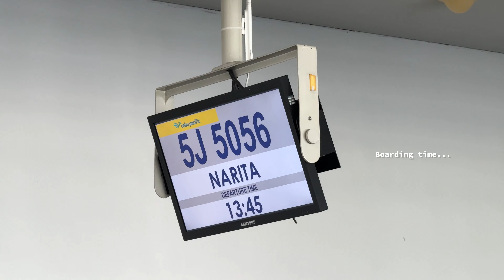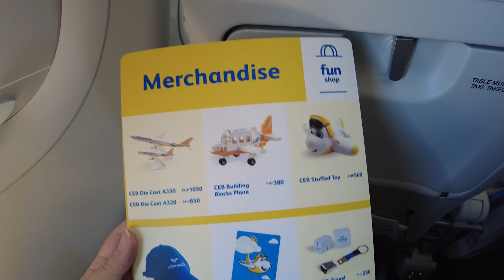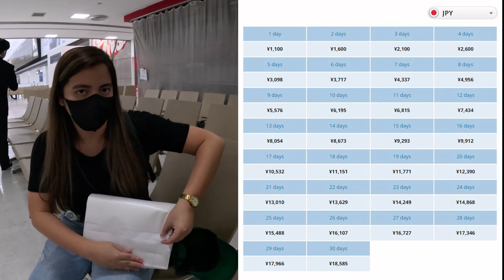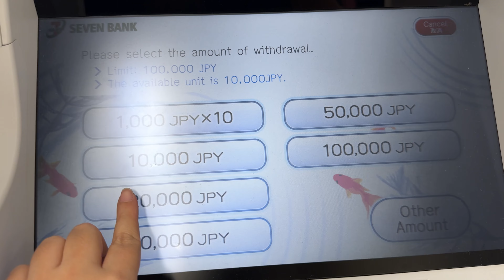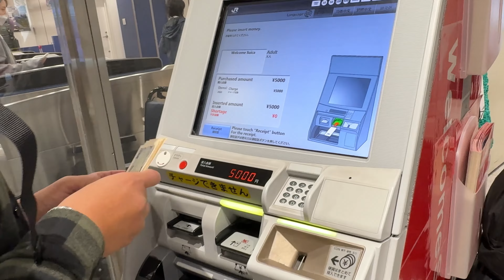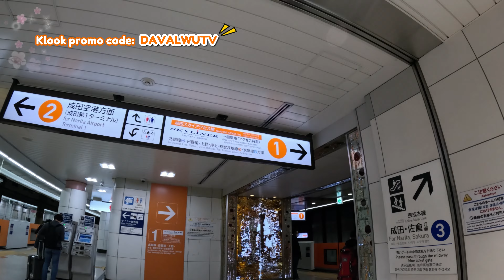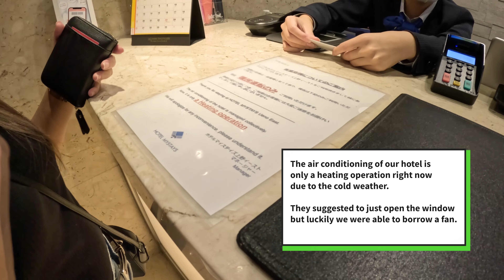₱2,400 BUDGET HOTEL IN TOKYO NEAR TRAIN STATION | ROOM TOUR | WHERE TO GET WIFI | DAVALWU TV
🌸WATCH IN 4K VIDEO QUALITY🌸
Planning a trip to Tokyo, Japan? Don't miss out on these essential travel tips! Discover where to get reliable pocket WiFi for staying connected on the go, take a peek inside a budget-friendly hotel room, learn ATM tips for hassle-free transactions, and reloading your Suica card for smooth train rides across the city. Your ultimate Tokyo adventure starts here 'cause we gotchuuuuu!😉🤙
TRAVEL TIP:
can be used for Activities, Hotels, and Airport Transfer, etc.

0:00 Intro
0:21 NAIA
1:15 In transit
3:01 Game time!
3:39 Beautiful sunset
4:47 Narita Airport
5:10 Japan travel requirements
6:25 Pocket Wifi
8:20 ATM withdrawal using debit card
9:35 Suica card
9:55 Skyliner
11:23 Ueno station
12:45 Hotel check-in
13:06 Room tour
14:05 Bonus clip

Let's be friends!